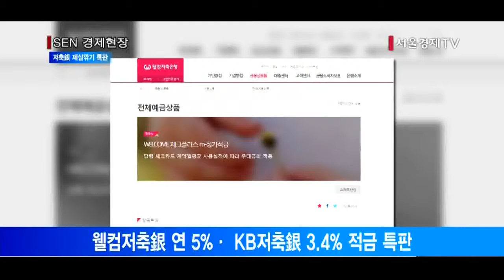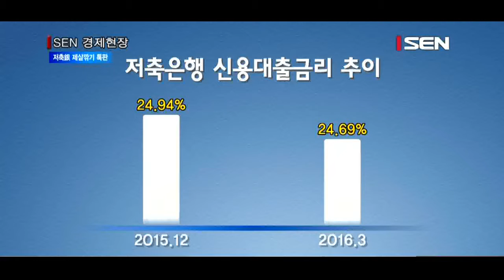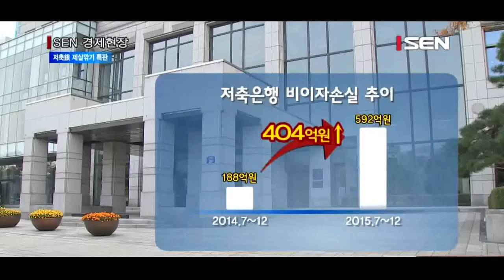[서울경제TV] 저축은행 특판경쟁, 제 살 깎아먹기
[앵커]
연말 등 일정 시기가 되면 저축은행들은 높은 금리의 예적금 특판 상품을 내놓습니다. 초저금리 시대에 돈을 맡길 곳을 찾는 고객들에게는 사막의 오아시스 같은 상품이 되기도 하는데요, 하지만 저축은행들이 경쟁적으로 특판 상품을 내놓다 보니 제 살 깎아 먹기식 특판이 아니냐는 논란이 일고 있습니다. 김성훈기자가 취재했습니다.

[기자]
초저금리 예적금금리 기조가 저축은행까지 퍼지는 가운데 일부 저축은행들이 여전히 특판상품을 내놓고 있어 제살 깎아먹기 식 경쟁이 아니냐는 우려가 나오고 있습니다.
최근 웰컴저축은행은 최고금리 연 5%대의 ‘웰컴 체크플러스 m-정기적금’을 내놨고 KB저축은행은 1년 만기 연 3.4% 금리의 ‘KB착한e-plus정기적금’ 상품을 출시했습니다. OK저축은행도1년 만기 기준 금리 2.3%의 정기 예금 상품을 판매했습니다. OK저축은행 상품의 경우 일주일만에 완판될만큼 인기가 높았습니다.

문제는 저축은행의 평균 대출금리가 지난해에 비해 낮아졌다는 겁니다. 지난해 12월 기준 전체 저축은행의 평균 가계신용대출금리는 24.94%였습니다. 하지만 지난 3월 기준 저축은행의 평균 신용대출금리는 24.69%로 0.25% 떨어졌습니다.
대부업 금리인하 정책으로 대출금리 인하 압박을 받는 상황에서 금융당국이 발표한 저축은행 대출금리 공시 강화 규정까지 이달중에 시행되면 대출금리는 더 떨어질 것으로 보입니다.
예대마진 외에 이렇다 할 수익처가 없는 저축은행에게 대출금리 하락과 고금리 예적금 특판의 금리 차이는 고스란히 수익 감소로 이어집니다.

업계 관계자는 “저축은행들이 제 살 깎아먹기라는 것을 알면서도 계속해서 연말 특판이나 이벤트성 특판 경쟁을 벌이고 있다”고 말했습니다.
저축은행들이 수익 감소를 감내하면서도 특판 경쟁을 벌이는 이유는 시중은행의 모바일뱅킹 강화와 P2P, 크라우드펀딩 등 핀테크업체의 등장으로 수익원이 줄어든 상황에서 기존 고객들을 놓치지 않기 위해서입니다.

다른 저축은행 관계자는 “우량고객들을 지키기 위해 손실을 감내하면서도 특판 상품을 내놓는다”며 “방카슈랑스, 상품권 판매 등 비이자수익으로 손실을 메꾸기 위해 노력하고 있다”고 털어놨습니다. 하지만 비이자수익을 통한 손실 상쇄도 쉽지는 않아 보입니다. 금융감독원에 따르면 지난해 전체 저축은행의 비이자 손실은 404억원 증가했습니다.
금융당국이 저축은행에 대한 감독 규정을 강화하는 등 저축은행을 보는 우려의 시선이 늘어난 만큼 저축은행들은 무리한 특판 경쟁을 자제할 필요가 있다는 지적이 나오고 있습니다. /서울경제TV 김성훈입니다.